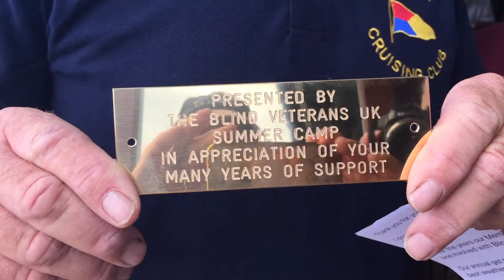GCC BVUK bench presentation 050817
I recognition of over twenty years taking part in the St Dunstans (now BVUK) Summer Camp, taking blind veterans on an annual sailing trip, the organisation presented the Gosport Cruising Club with a bench.